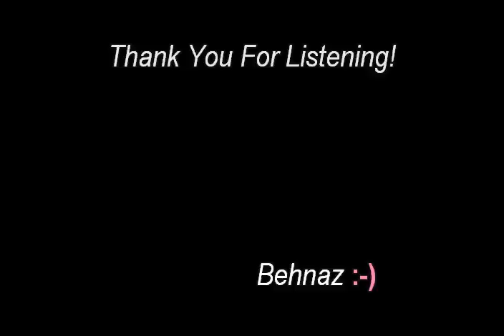Reflejos del Llanquihue - Enrique Kaliski Kriguer ( Classical guitar )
Composer : Enrique Kaliski Kriguer

Performance by me Behnaz

( Note : Lianquihue is a lake located in Chile and Osorno Volcano stands on the shore of it so i decided to choose some random pictures relating to it for this piece.)